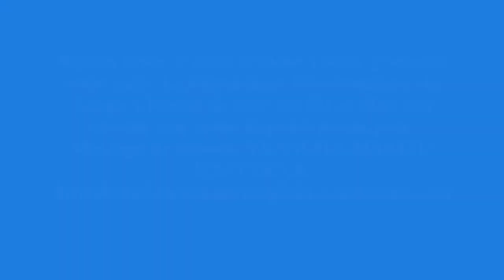FACE A FACE AVEC LE PEUPLE DE LA NATION KONGO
COMMENT CONSTRUIRE DANS LA PAIX EN RDC,JE VOUS INVITE TOUS A NOUS SUIVRE.